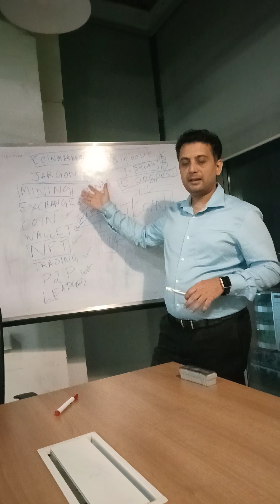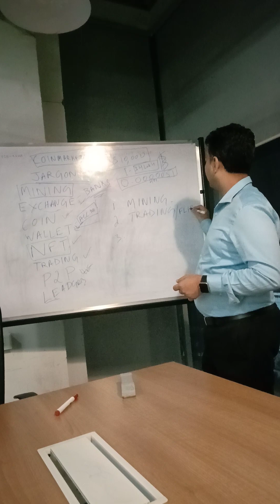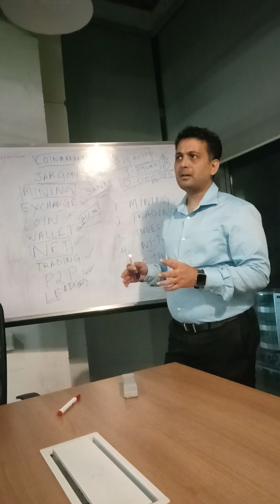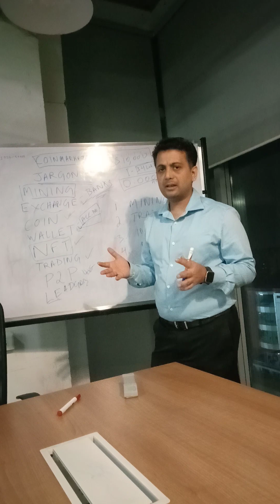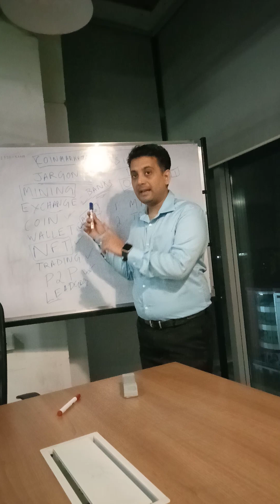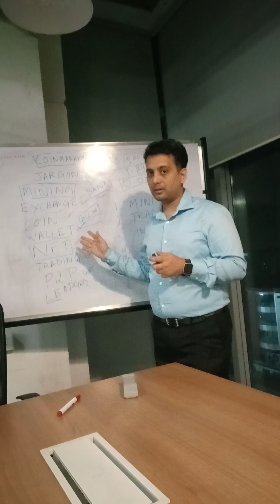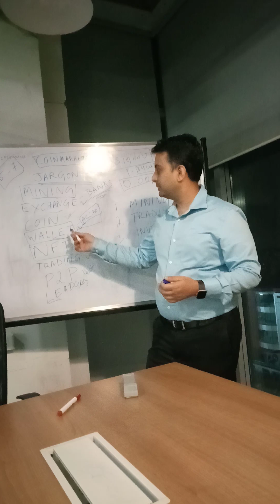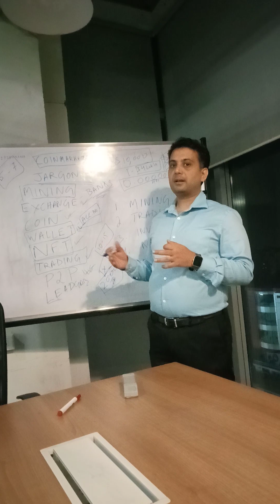Crypto Talk with Niladri Episode 4 || Bitcoin || Basics of Crypto-currency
This video is the fourth video of the series of Crypto Talks with Niladri- A Tech Enterprenure in Silicon Valley- Bangalore- India. Lot's of insightful information to come in next videos soon.
Please note this video is for education purpose only. Content creator does not promote viewers to invest in Crypto currency.